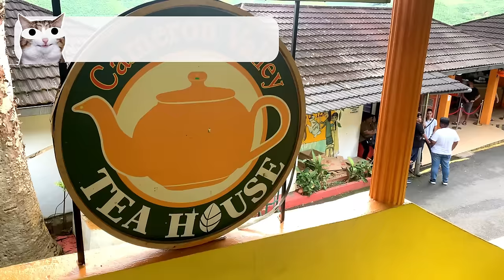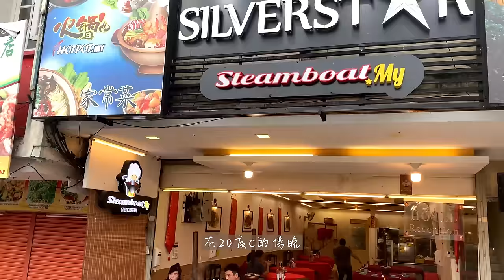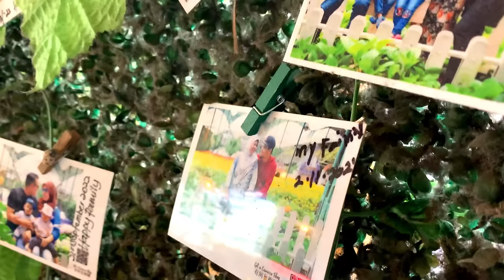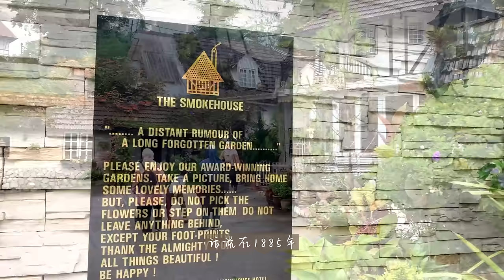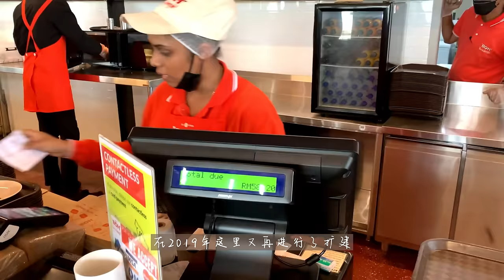海拔1500m的金马伦高原，每天都是初秋的凉爽天气，绝对是马来西亚最理想的度假胜地之一 The best activities for 3 days in the Cameron Highlands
这一次约到3个好朋友，去到了彭亨州的金马伦高原作3天2夜自家游。选择了星期三过去，主要原因是要避开人潮。这个决定果然没有后悔，在金马伦的这几天，我们玩得很开心，吃得很尽心，也去了不少之前一直去金马伦时都没有去过的地方。希望我这支影片会给大家一个在马来西亚，尤其是在金马伦高原度假的灵感。

有关金马仑高原的一些小常识：金马伦高原位于马来西亚彭亨州西北部，属于以其命名的金马仑高原县，马来西亚著名避暑胜地。

金马仑高原地处马来西亚半岛主干山脉蒂迪旺沙山脉东麓，海拔约1500米左右，与霹雳州务边的近打高原及吉兰丹州的罗京高原毗邻，距打巴60公里处，离首都吉隆坡约200公里。

金马仑高原下有十个市镇，由南到北顺序为冷力（Ringlet）、巴登威利（Bertam Valley）、哈布（Habu）、丹那拉打（Tanah Rata）、碧兰璋（Brinchang）、美兰村（Kea Farm）、直冷甲（Tringkap）、瓜拉特拉（Kuala Terla）、甘榜拉惹（Kampung Raja）及蓝谷（Blue Valley）。其中丹那拉打是政府部门驻地。

金马仑高原是1885年英国探测家金马伦爵士在一个测图行动中所发现而命名的。1925年，佐治·玛史威爵士（Sir George Maxwell) 参观这里后，将其发展为避暑胜地，完成了一条通往打巴的公路。公路通车后，英国的高官显要都在此建筑别墅，一些还定居并开发此高原。不久后，一个永久的英军军营在此成立。

1929年，约翰·艾琪拔·路雪（John Archibald Russell，当时英国的总督之子）在此发展茶叶种植，直到第二次世界大战为止。1957年，金马仑高原转交马来亚联合邦政府管理。

金马仑高原是马来西亚少数属于热带高地气候的地方之一。其年均温约为18℃，整年则常介于15℃到25℃之间，年雨量超过2,700mm。史上最低温为1987年2月1日侦测到的7.8℃。

由于金马仑高原良好的自然环境与凉爽的气候，成为马来西亚著名的度假胜地。游客最多的地方属茶园、花园、蔬菜园、草莓园(可以采草莓)，还有蜜蜂园、蝴蝶园和仙人掌世界等。此外金马仑高原还保存有原始森林，并有依斯干达瀑布（Lata Iskandar）和罗宾盛瀑布（Robinson Fall）等景点。

金马仑高原除了出产茶叶，它也是马来西亚最大的温带蔬菜与花朵种植区。其蔬菜与花朵除了供应本地市场，也出口至新加坡，台湾，香港等地区。

金马伦气候非常适合种植蔬菜以及花卉，尤其是玫瑰花。金马伦有多个玫瑰花园提供参观，位于美兰村Kea Farm玫瑰山庄 Rose Centre为其中之一。 薰衣草花园也不例外，Lavender garden 位于金马伦 Kuala Terla。

Cameron Highlands in Pahang is one of Malaysia's most popular tourist destinations, a collection of peaceful townships perched 1500 meters high on a nest of serene mountains. Cooling resorts, tea plantations and strawberry farms sprawl lazily across lush valleys and meandering hillslopes, the perfect setting for a relaxing holiday.

The sea of tranquility, pleasant landscapes and cold climate impart a special experience upon the multitudes of visitors each year. Meanwhile, a different world lies hidden away among the natural surroundings - a rainforest ecosystem rich with the wonders of nature, long held with fascination by researchers and naturalists across the world.

Cameron Highlands was discovered in 1885 by English surveyor William Cameron, under a commission by the colonial government. Forging a path through dense vegetation, he reached a magnificent and sublime plateau ‘shut up in the mountains' along the vast Titiwangsa Range. Yet, the place lay unperturbed for 40 years, until British Administrator Sir George Maxwell developed it as a hill station.

Soon, hotels, schools, homes and even a golf course sprouted overnight, as British and locals settled in. Farmers and tea planters also streamed steadily into the valley, having found its soil to be fertile, and weather encouraging for crops. Today, Cameron Highlands is the leading highland resort destination in the country, supporting a population close to 50,000 people spread over eight interconnecting areas.

Far from rural, the main townships of Tanah Rata and Brinchang are highly developed with a wide range of facilities and services. Hotels, resorts, apartments and shopping blocks tower over the landscape, providing accommodation and leisure activities for its many visitors. Ringlet, Tringkap, Bertam Valley, Kuala Terla and Kampung Raja make up the rest of Cameron Highlands.

These smaller towns and villages concentrate heavily on agricultural activities, consequently retaining most, if not some, of their pastoral feel and countryside atmosphere. Traces of Cameron's colonial history still remain, but consist mostly of European stone mansions that have been converted into boutique hotels.

Tourists in Cameron Highlands can expect a peaceful community with a laid back outlook of life. There are plenty of facilities and amenities expected of a modern town, including banks, clinics, restaurants, even a shopping mall (Cameron Square). Walking around is mostly safe at day or night, but you should always keep your valuables in a safe place and not leave them lying around.